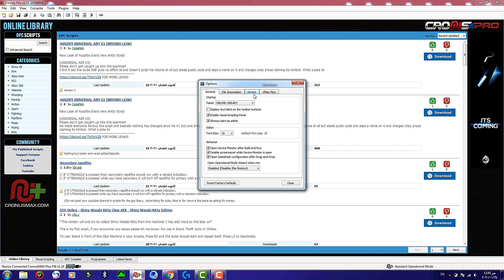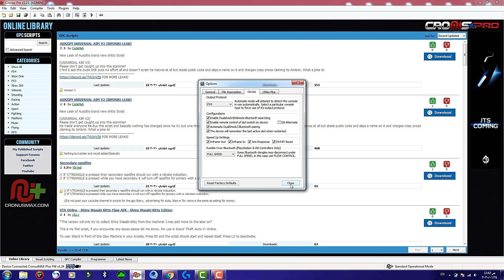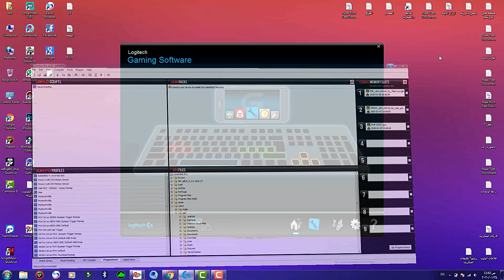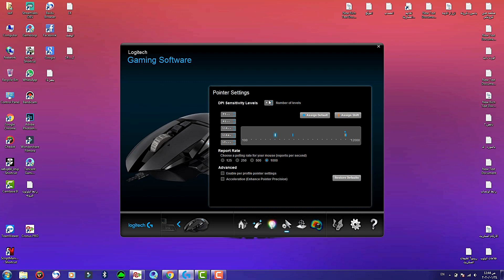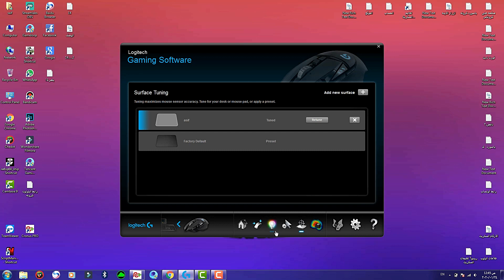شرح كامل وبتفصيل الاعدادات cronusMAX_+_Xim Apex_+_Logitech G502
-🔹 اذا حاب تتواصل معي على الواتساب

شكرا لكل شخص يدعمني بتعليق او بلايك او بمجرد مشاهدة المقطع
اعتذر اذا بدر مني اي شيء
غير لائق في هذا المقطع او في اي مقطع قد شاهدته في قناتي
شكراً مرة اخرى